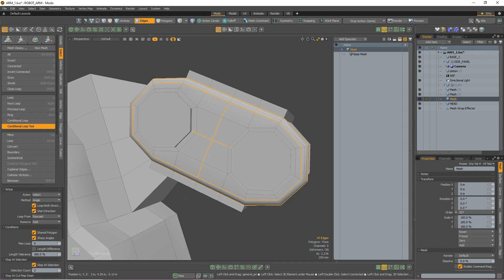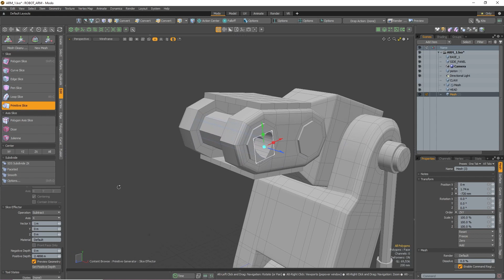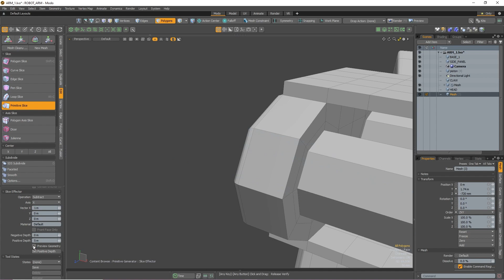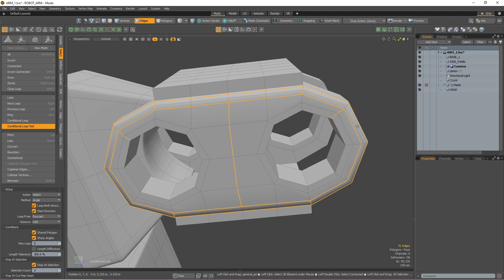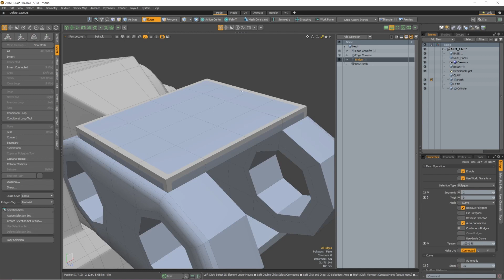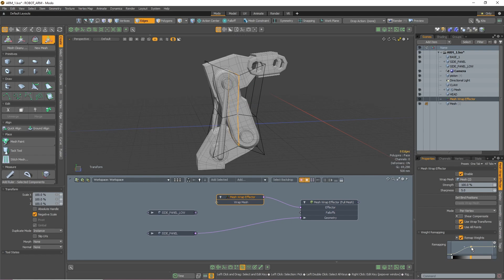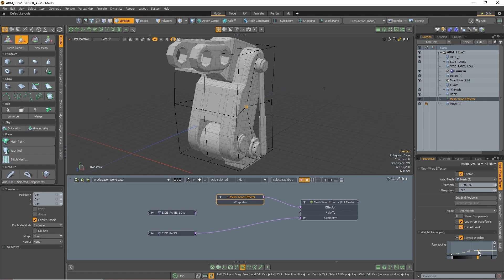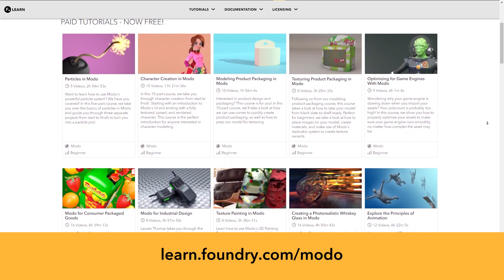Modo 16.0 | Model Faster With Smarter Tools in Modo 16.0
New features in Modo 16.0 allow you to create the same high-quality models but quicker and with more flexibility. Updates to the primitive and slice effectors make it easier to cut shapes out of your meshes quickly. At the same time, selection enhancements such as the conditional loop tool and command allow you to select what you need when you need it quicker than ever before.

New procedural features such as the Bridge MeshOp allow you more creative freedom than its direct modeling counterpart. The bridge stays editable no matter how many operations are applied after it. You can always go back and tweak things, while features such as the Wrap effector allow you to deform dense models using a lower poly counterpart quickly.